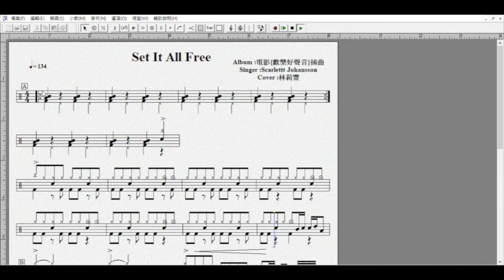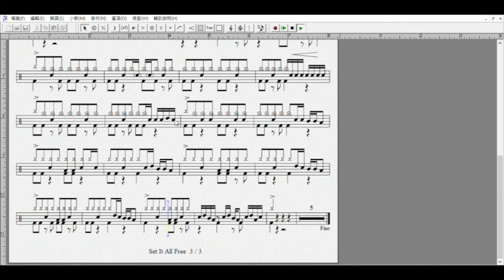Set It All Free - Scarlett Johansson (drum cover)